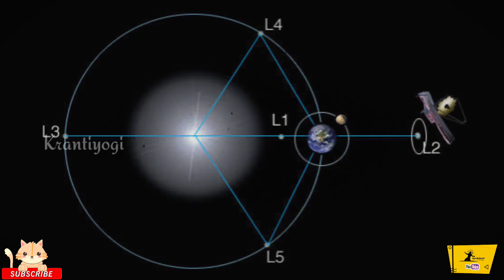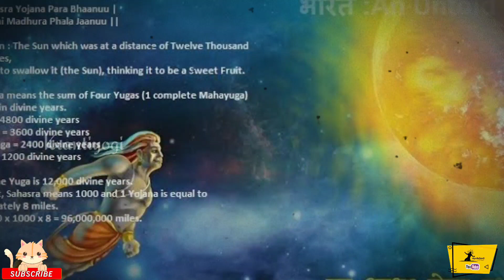ಬ್ರಹ್ಮಾಂಡದ ಮೂಲವನ್ನ ಪತ್ತೆಹಚ್ಚುತ್ತ James Web Telescope 😱 | ನಕ್ಷತ್ರಗಳ ಹುಟ್ಟು ಸಾವನ್ನ ತೆರೆದಿಡುತ್ತಾ?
🔥Krantiyogi Creations♨️
🙏 ಶರಣು ಶರಣಾರ್ಥಿಗಳು...

     our channel.  🙌To get instant updates.

☝️ನಮ್ಮ ಚಾನೆಲ್ ಗೆ  ಉಚಿತವಾಗಿ ಚಂದದಾರರಾಗಿ
    ಹೊಸ ವಿಡಿಯೋಗಳನ್ನು ಕೂಡಲೇ ಆನಂದಿಸಿ.👇

👉All videos Edited By Android phone only.
     ಮೊಬೈಲ್ ನಲ್ಲಿ ಮಾತ್ರ ಸಂಕಲನ ಮಾಡಲಾಗುತ್ತಿದೆ..

👉ನಿಮ್ಮ ಪ್ರೋತ್ಸಾಹವೇ ನಮಗೆ ಸ್ಪೂರ್ತಿ..
    ಮನರಂಜನೆ, ಉತ್ತಮ ವಿಷಯಧಾರೆ ನಮ್ಮ ಉದ್ದೇಶ.

👆ಕ್ರಾಂತಿಯೋಗಿ..
✌️Krantiyogi..

👉 Voice Over & Edited By..
      Basava samrat.

👌Editing tools..
     Kinemaster,
     VTM Converter,
     Groovepad,
     PixelLab,
     PicsArt,
     Snapseed,
     Vita,
     DPM.  And Boya by m1 mic etc.

  👉It is a Kannada unique channel.
    To updates Mystery & Excitement videos
    With BGM. From Tumkur.🤘

following instagram..
Krantiyogi..

Krantiyogi..

Basava Samrat

👆ನೀವು ನಮ್ಮ ಚಾನಲ್ ಗೆ ಉಚಿತವಾಗಿ "ಚಂದದಾರರಾಗಿ"
     ಕುತೂಹಲಕಾರಿ ವಿಡಿಯೋಗಳನ್ನು ವೀಕ್ಷಿಸಬಹುದು.👇

👉ಮನರಂಜನೆ ವಿಡಿಯೋಗಳು,
👉ನಿಗೂಢ ರೋಚಕ ವಿಡಿಯೋಗಳು.
👉Information videos,
👉Technical updates,
👉Motivation videos,